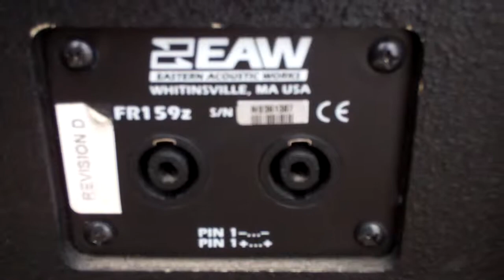2 EAW FR159z Loudspeakers (repairs needed) - This item is sold.